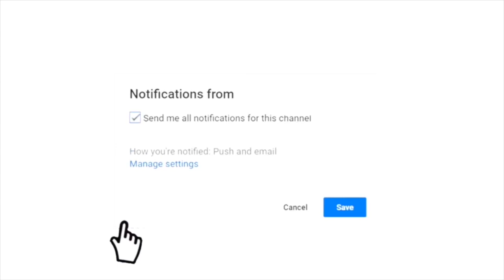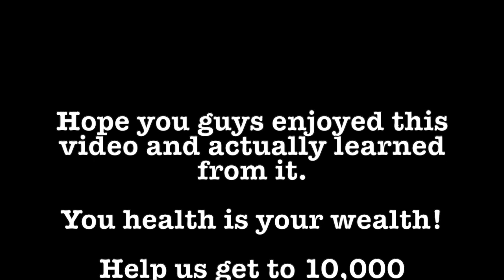STORYTIME: OUR EMERGENCY HEALTH SCARE!! | BINGE Family VLOGS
Hey BINGE Baes!  It's your girl Blake, welcoming you to another new video.

What a taxing week!  We've got coronavirus running rampant, the murder of George Floyd, yet another black American citizen being killed by the police, and now a HUGE health scare in the BINGE Family!